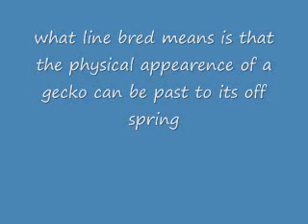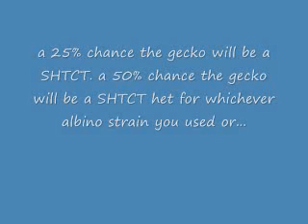leopard gecko genetic breakdown - SUNGLOWS -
iv recently noticed that there are no videos on you tube that help people understand the genetic makeup of leopard geckos. so iv decided to help some people out and try to explain it to them, this is just one of the many videos that i will be making on this subject. i only do this to help people, if u have a specific morph you want me to "breakdown" just leave a comment